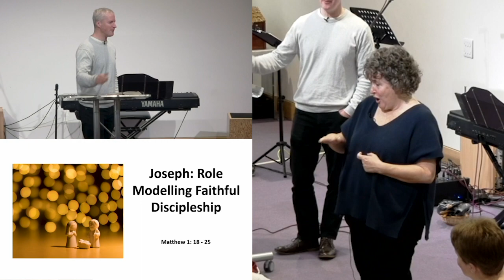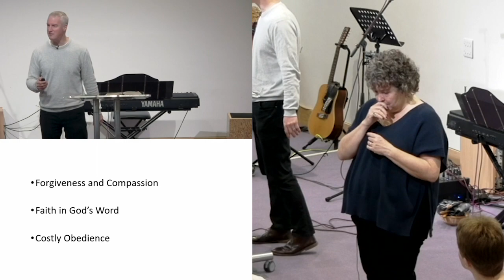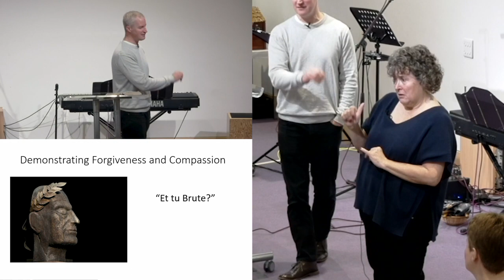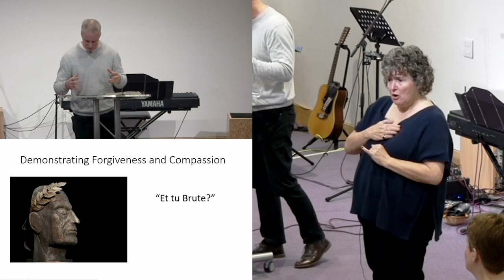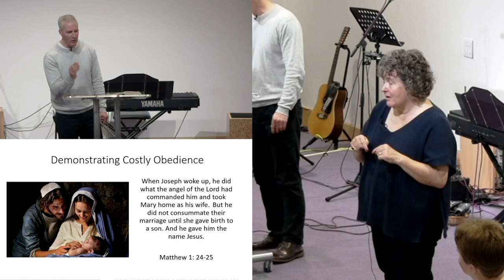Joseph: Role Modelling Faithful Discipleship - Richard Powell - BSL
Richard Powell preaching from Matthew 1: 18-25 on the 2nd Sunday of Advent.

Church Service from Merland Rise Church Online interpreted in BSL.